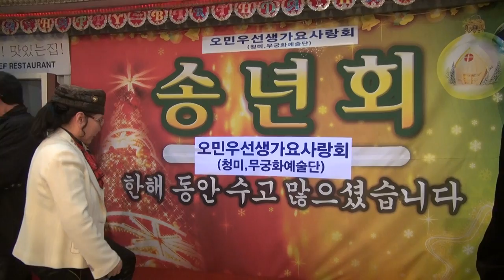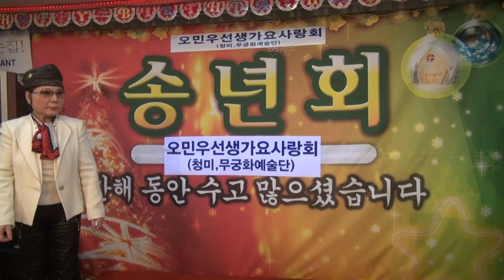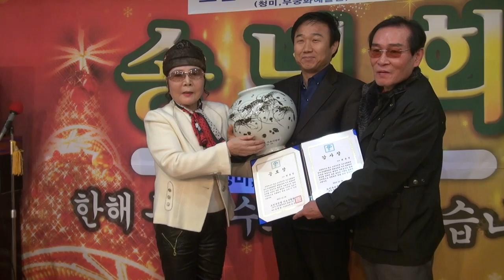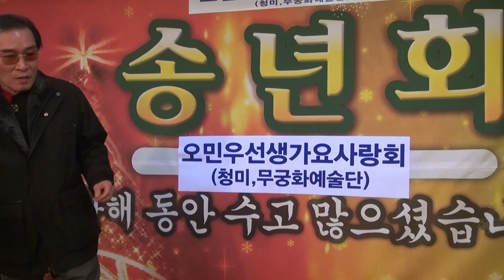오민우선생가요사랑-송년회_영상감독 이상웅-2013.12.24. 00354